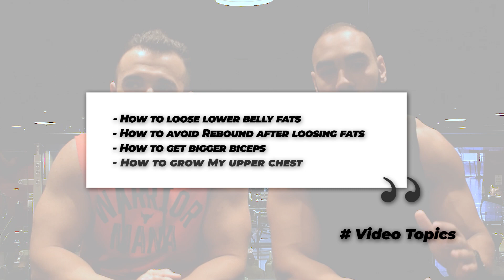How to Lose Lower Belly Fat With Karim Hafez-Zew| أزاي تخسس بطنك من تحت ؟ مع كريم حافظ - زوو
For online coaching and workouts  download

Also if you are in Dubai One on One training available send me on any social media account and i will give you all the details